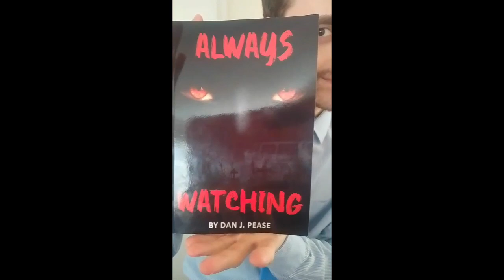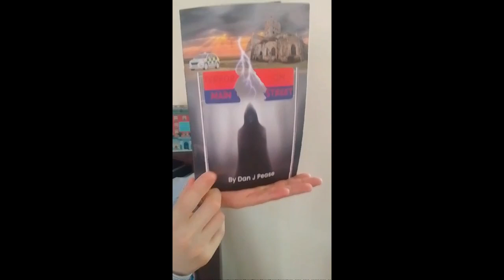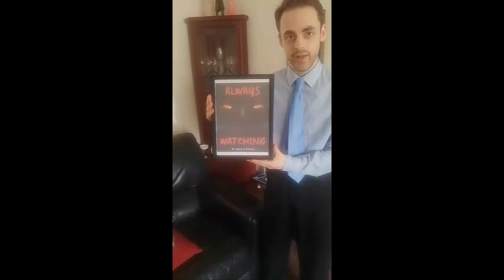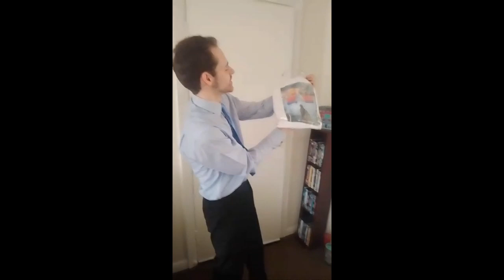Spalding Comic Con 2024 Advert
I'm looking forward to seeing you all there.